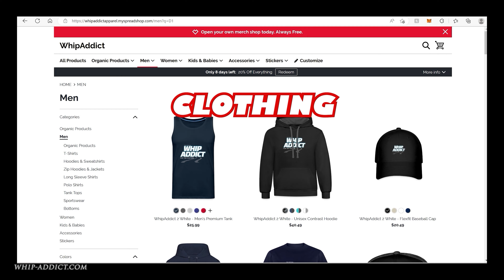Leaving The Rick Ross Car Show TOO LIT! Supercharged 72' Donk Vert SMASHIN On & Out The Promise Land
WhipAddict: @thephillps15 was on one leaving out the Rick Ross Car Show!